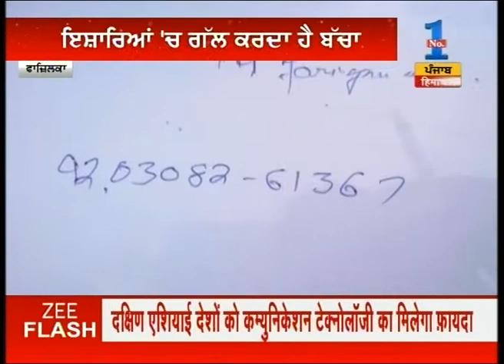Ferozpur : BSF caught a dumb boy across Hussainiwala border alleged to be from Pakistan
BSF caught a dumb boy across Hussainiwala border alleged to be from Pakistan. Watch complete news story of News @ 9:00 AM for getting the detailed news updates!